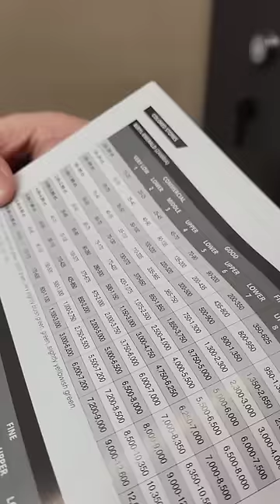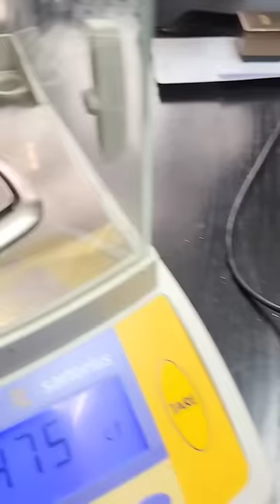Host Reportéra - starožitník Martin Cinolter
Starožitník Martin Cinolter odhaduje hodnotu drahého kamene Tomáše Poláčka, který si přivezl ze svých cest. Poslechněte si celý podcast na ww.reportermagazin.cz.